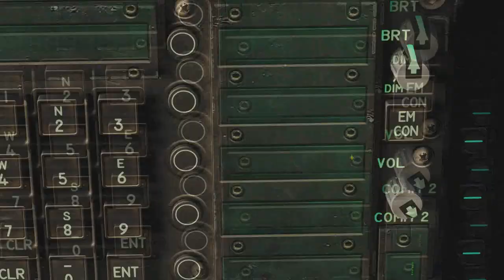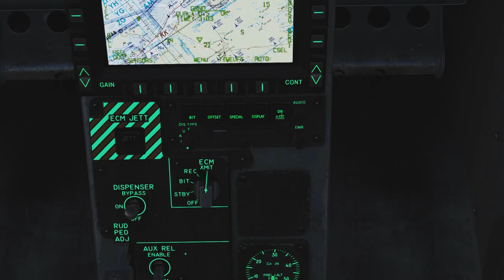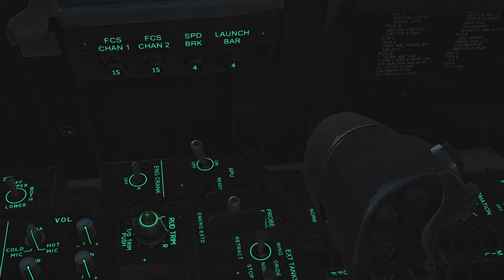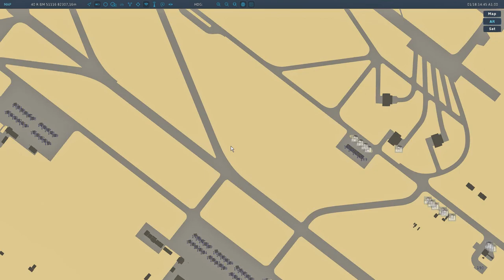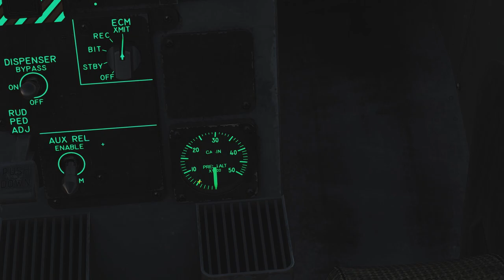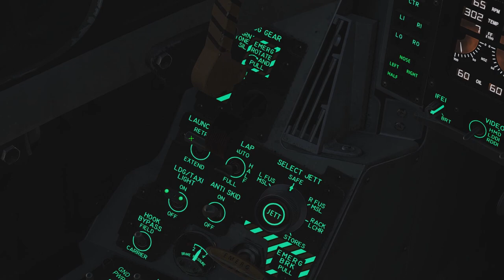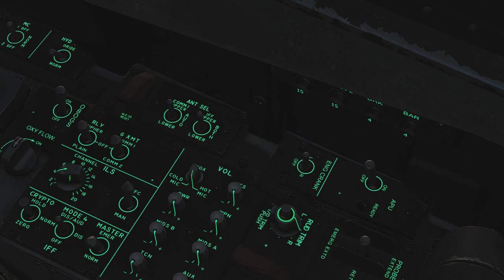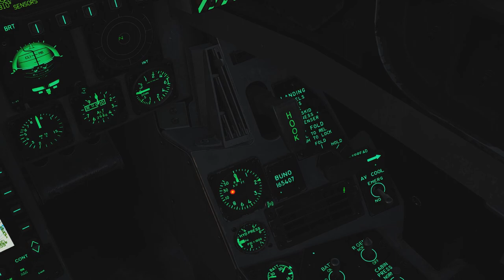DCS: World 2.5.2 - A lódarázs indítása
Teljesen kezdőknek és megfontoltan haladóknak "cold and dark"tól gurulásra készen állapotig.